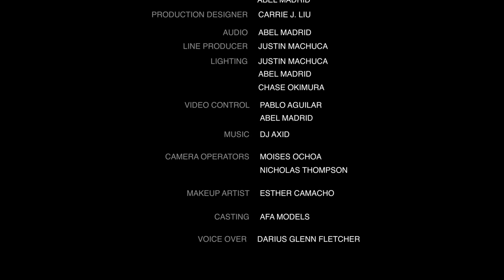John Taylor: Stand-Up Special from the Comedy Cube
John Taylor brings his stand up comedy to the Comedy Cube

Make sure to follow John on instagram @johntaylorshow